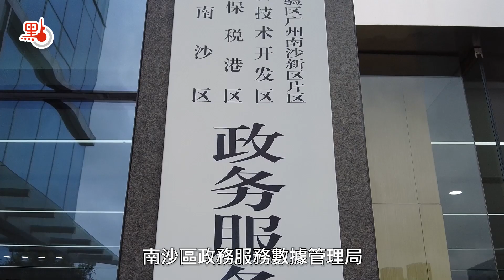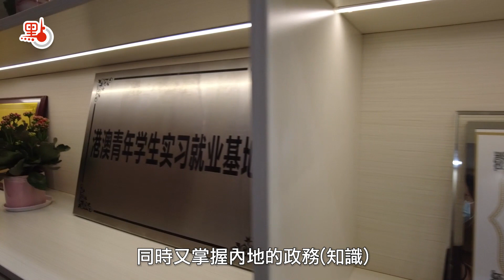港青內地任公務員 身體力行為灣區代言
《粵港澳大灣區發展規劃綱要》明確鼓勵港澳居民來內地國有企事業單位工作，正吸引着越來越多港青投身國家發展大局。在廣州市南沙區，黃釗逸、陳慧蘭等第一批入職的港澳青年正在踏實做好港澳政務服務，身體力行為灣區代言，幫助更多港澳青年在灣區沃土上扎根。